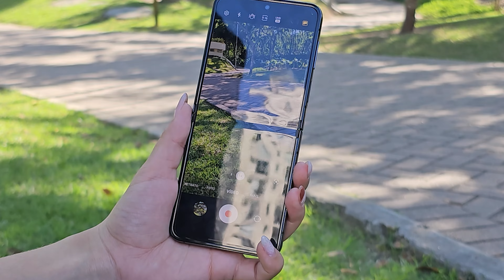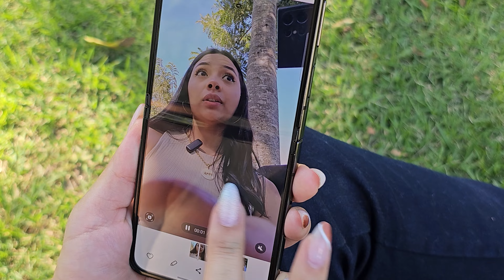Z Flip5 CÂMERA INCRÍVEL? TESTE DE CÂMERA DO SAMSUNG DOBRÁVEL DO MOMENTO!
🔥 Chegou o dia de testar as câmeras do android dobrável da samsung o galaxy

⚡️*Curiosidades!*
•  Celular : Note20 Ultra e Iphone 13Pro